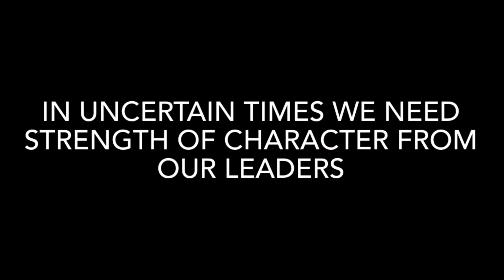Psychedelics and Religion: The psychedelic journey of an ex-Christian pastor!!!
Can psychedelics like magic mushrooms, LSD, DMT, Ayahuasca, 5-MEO-DMT, and other psychedelics effectuate direct communion with the divine?  Do these psychedelics effectuate primary religious experiences?  What happens when an ex-fundamentalist Christian pastor takes psychedelics?  These questions and more were answered when we interviewed ex-pastor Chuck Crisco about his psychedelic experiences.

We plan on publishing more related and other content as our platform grows and expands. If you haven’t yet, pre-register for our platform